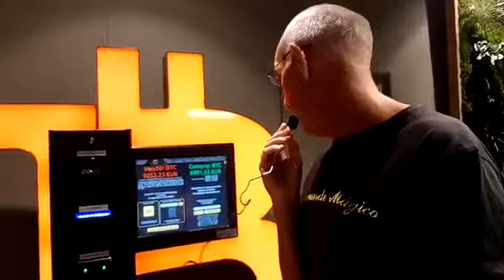¡¡¡Como usar un cajero automático de Bitcoin!!! Poco a poco los bancos centrales van adaptándose.